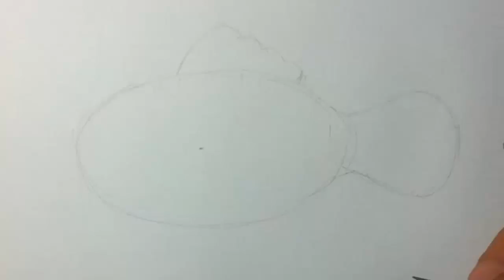How to Drawing for Kid:: Clownfish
Easy Three Step with Pencil , Water Proof Pen (Black),and Color Marker ,  Make a Cute Cartoon Pic with Cheap Price  & Simple Materials for kid. (Doodle Style)